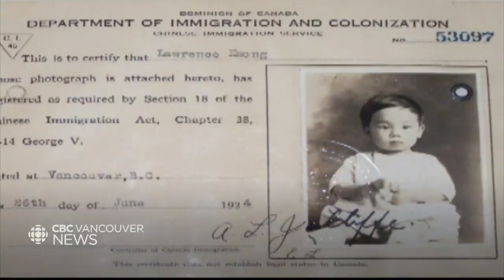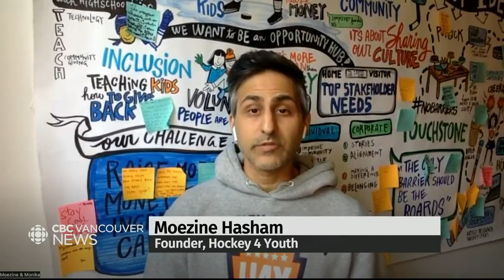Fans push for Larry Kwong's induction into Hockey Hall of Fame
Seventy-four years ago Larry Kwong broke the colour barrier in the National Hockey League when he suited up for the New York Rangers. Now, a group of fans are pushing to have him inducted into the Hockey Hall of Fame.